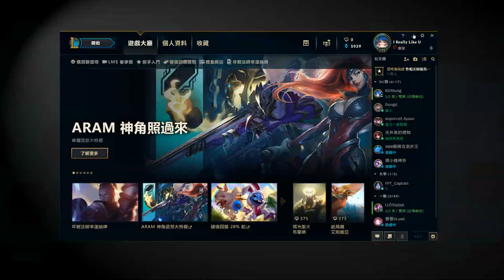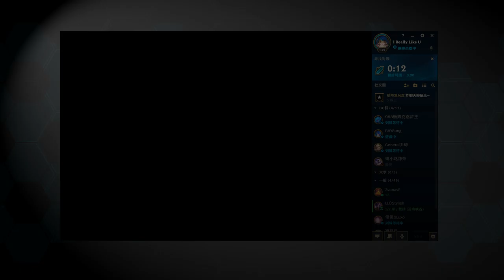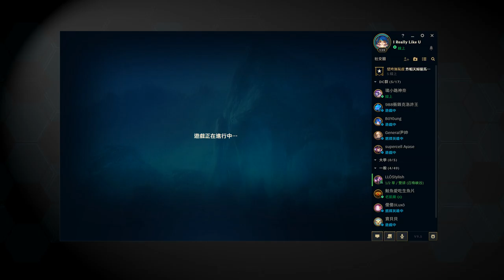實況紀錄 Part.3 2019/03/20